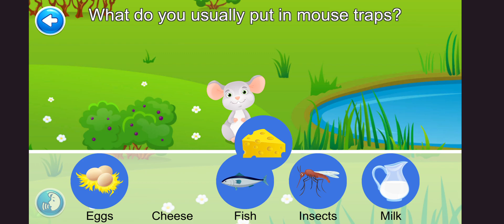Intellijoy Kids Academy 3 - Numbers and Letters - Apps on Google Play - Let's play games together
You helped them take their first steps in the world. Early Learning Academy will help them stride into the classroom.

Ease your young learner’s transition into kindergarten and first grade by joining our virtual expedition made up of over 1000 fun, engaging activities. The preschool and kindergarten curriculum has never been so fun! It feels like play, but Intellijoy Early Learning Academy will leave your child confident and ready to begin school on the right foot.

This is not yet another Intellijoy app -- but a culmination of a years-long effort to turn our acclaimed apps into a holistic, step-by-step kindergarten and 1st grade preparation program.

Intellijoy Early Learning Academy is a completely safe environment for children - there is no advertising or ability for an external party to contact your child.

ACADEMIC LEVELS
• Preschool (Age 3+)
• Pre - K (Age 4+)
• Kindergarten (Age 5+)

CURRICULUM AREAS

Literacy Unit
Fundamental language skills are a cornerstone of a successful start in school. The Intellijoy Early Learning Academy is designed to ensure your young learner is ready to meet new challenges and excel as a budding reader.

Letters
• Learning letter names and sounds
• Tracing uppercase & lowercase letters
• Differentiating between uppercase and lowercase letters
• Finding letters inside words
• Arranging the letters in the alphabetical order
• Associating a letter sound with the word that begins with it
• Understanding the difference between vowels and consonants

Words
• Blending sounds into words
• Understanding word families
• Forming simple words from letters
• Forming CVC words
• Reading sight words
• Matching rhyming words

Math Unit
A solid foundation of age-appropriate math skills will ensure your young learner is ready for the challenges of the formal classroom. Intellijoy Early Learning Academy systematically moves kids through fun, curiosity-inspiring math curriculum that ranges from numerals and numerical ordering to identifying shapes in real world settings.

Shapes
• Learning the names of shapes
• Identifying shapes
• Finding shapes in everyday life

Numbers
• Forming numbers using puzzle pieces (1-9)
• Learning names of numbers (1-100)
• Tracing numbers (1 - 100)
• Learning the numerical order (1-100)
• Comparing numerals (1-100)

Counting
• Counting the total number of objects (1-10)
• Associating a number of objects with a written numeral (1-10)
• Counting by ones (1-100)
• Counting objects arranged in various configurations (1-20)

Mathematical operations
• Representing addition/subtraction problem with objects (1-10)
• Representing addition/subtraction problem with equations (1-10)
• Solving addition word problems (1-10)
• Solving subtraction word problems (1-10)

Creativity Unit
Creativity is highly sought after these days. Intellijoy Early Learning Academy nurtures this quality in young learners through an introduction to the visual arts and music.

• Colors
• Art Expression
• Music

World Around Us
Creating, and adding to, a mental map of the world around us is essential for lasting learning. “The World Around Us” helps kids to lay the foundation for lifelong curiosity and mental map making.

• Work
• Sports
• Home
• Animals